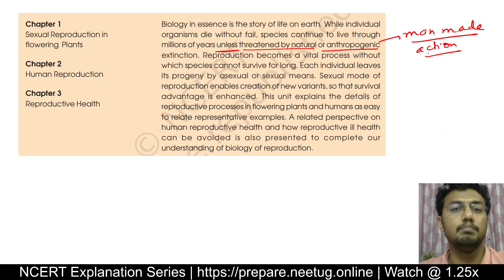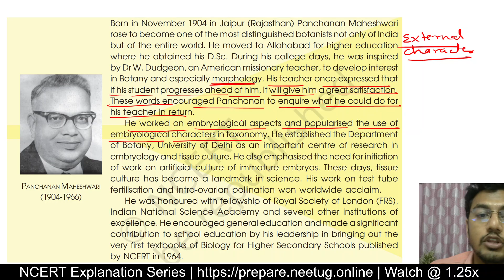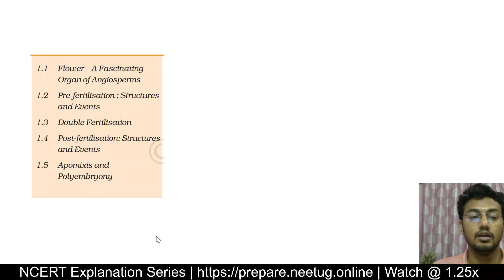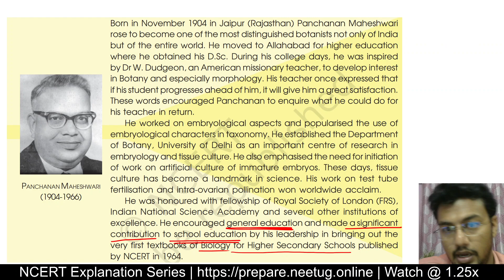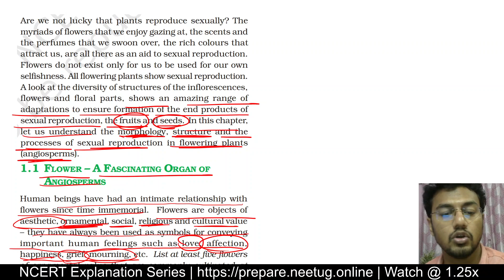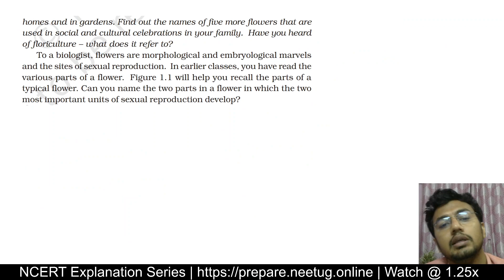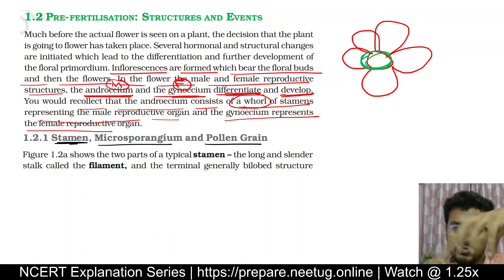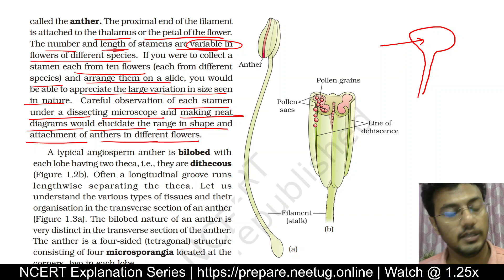Biology NCERT Explanation | Class 12 Chapter 1 Part 02 | Sexual Reproduciton in Flowering Plants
NCERT Explanation || Class 12 Chapter 1 Part 02 || NEET UG | Sexual Reproduciton in Flowering Plants

Use Enrollment key: NCERT100